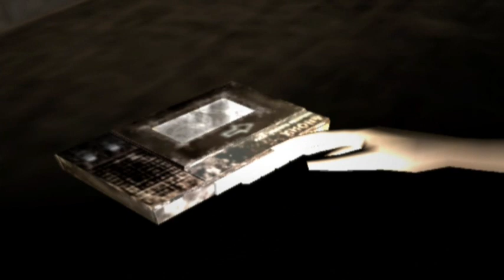Let's Play Fatal Frame - S1 P2 - Ghosts, Cameras, Ropes oh my!